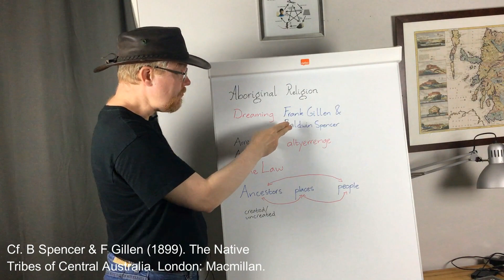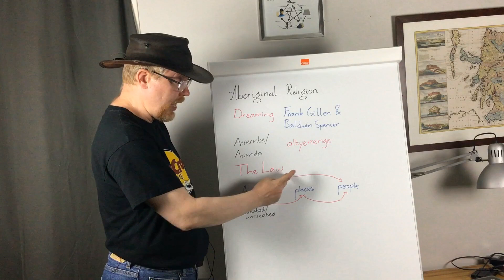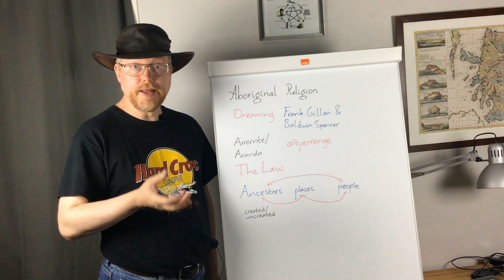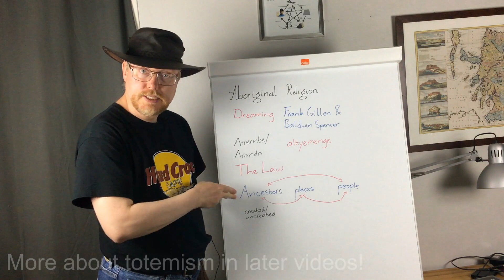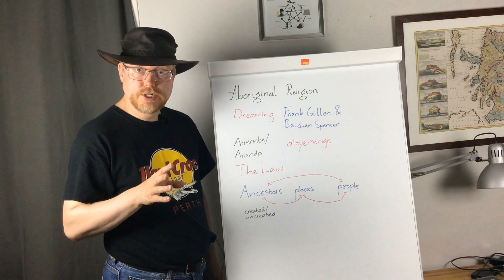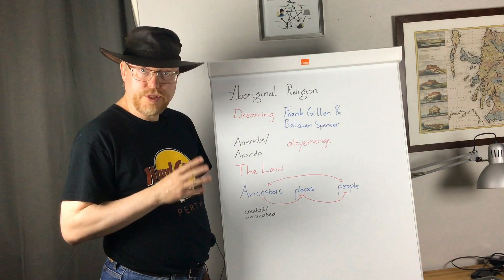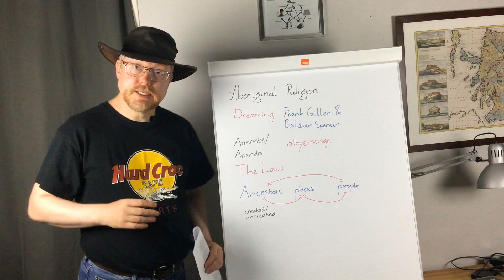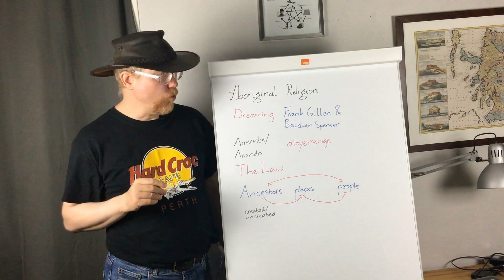The Dreaming/The Law (Australian Aboriginal religion(s) 2)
The Dreaming. That is a term than everyone that has ever heard anything about Australian Aboriginal religion(s) has heard. It originally comes from Frank Gillen, and is a translation of an Arrernte term. But the fact of the matter is that few Aboriginal tribes (and hence few Aboriginal languages) have made a connection between the field of ancestral precedent, which is what is in focus in Aboriginal religions, and the act of dreaming while being asleep. More often, it is referred to as ‘the Law’ by Australian Aborigines.

So, the Dreaming/Law, what is it all about? It’s about ancestral precedent, as was mentioned above. So, these Ancestors (with a capital A), they are important. But who are they?